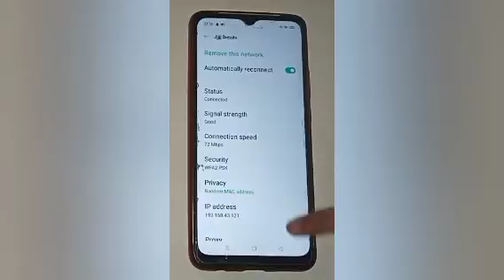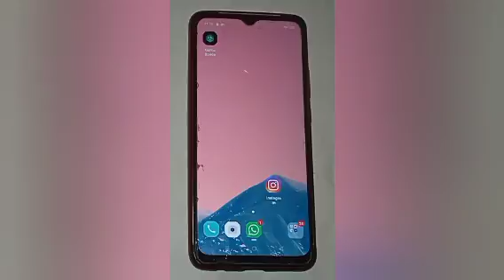How to disconnect Wi Fi in oppo a5s, disconnect Wi Fi setting